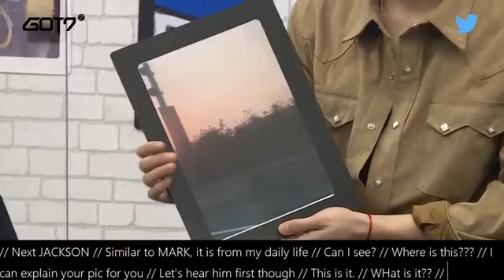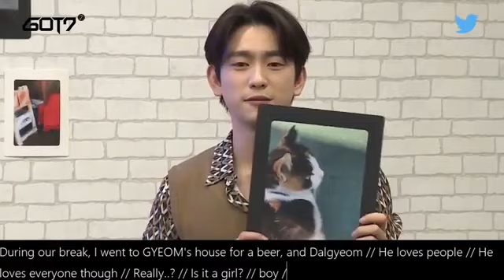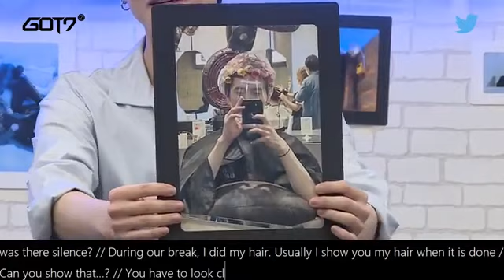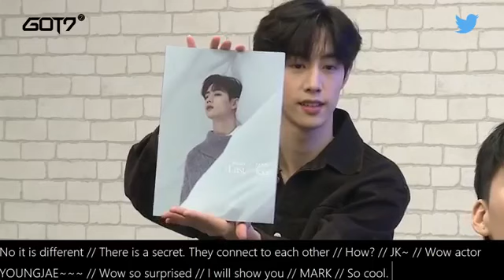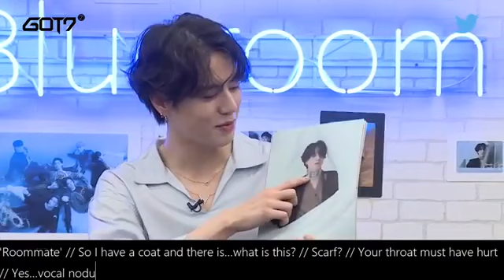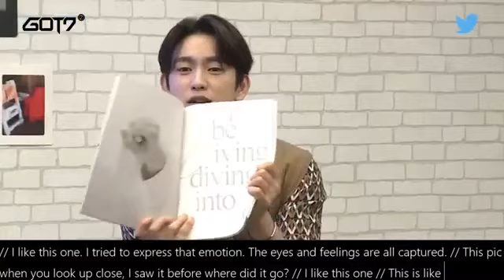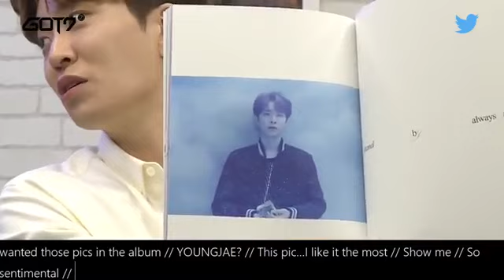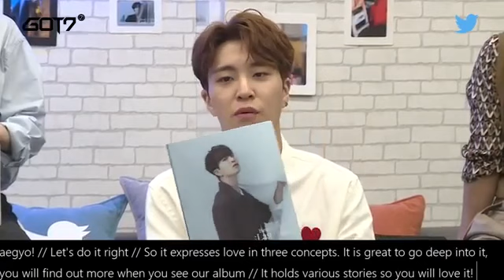[Eng Sub] Got7 Twitter Blueroom Live Breath Of Love: Last Piece